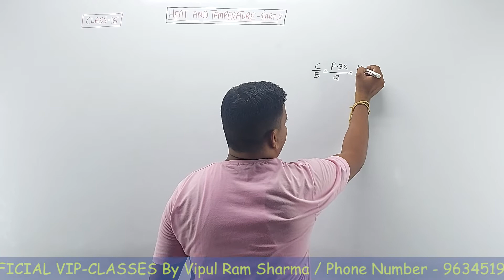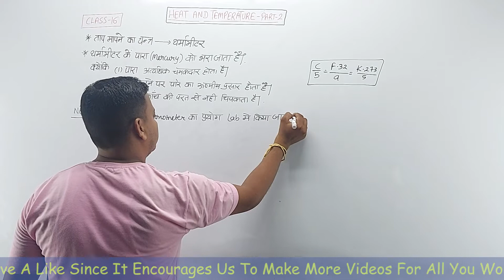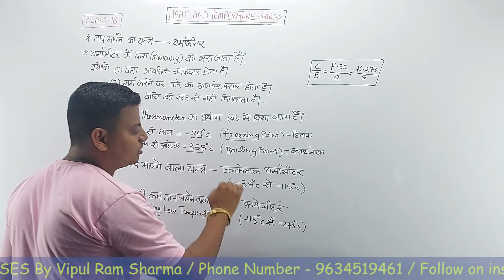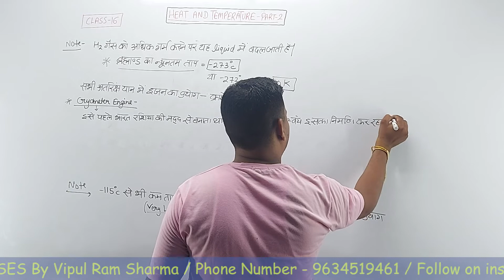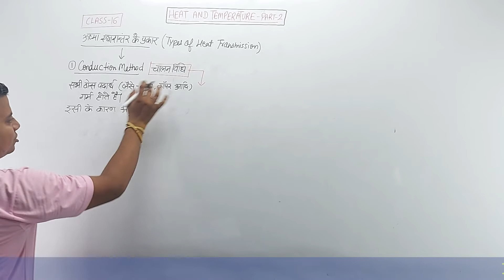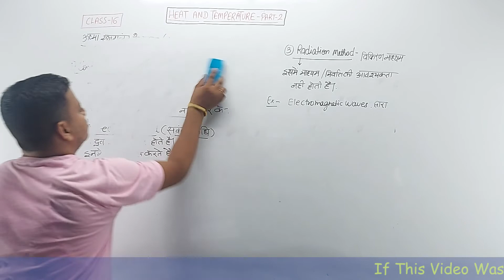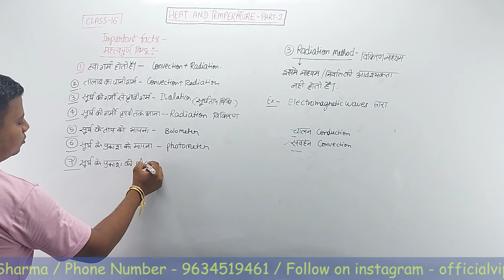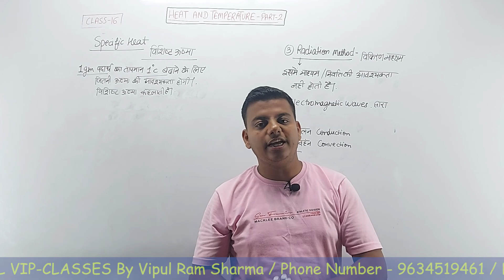PHYSICS || Heat and Temperature || Class 16 | PART-2 |SSC-CGL|UPSC|NDA|JE|GROUP D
This article is about a mode of transfer of energy. For other uses, see Heat (disambiguation).
see caption
Glowing-hot metal bar due to incandescence
Thermodynamics
Carnot heat engine 2.svg
The classical Carnot heat engine
Branches
Laws
Systems
System properties
Material properties
Equations
Potentials
HistoryCulture
Scientists
Other
 Category
vte
In thermodynamics, heat is energy in transfer to or from a thermodynamic system, by mechanisms other than thermodynamic work or transfer of matter (e.g. conduction, radiation, and friction).[1]

Like thermodynamic work, heat transfer involves the surroundings of a system, as well as the system itself, and so is not a property of the system alone, though it contributes to change in the system's internal energy, which is a property of the system alone. This is distinct from the ordinary language usage of the word 'heat' as a property of a system in itself.

The quantity of energy transferred as heat in a process is the amount of transferred energy excluding any thermodynamic work that was done and any energy contained in matter transferred. For the precise definition of heat, it is necessary that it occur by a path that does not include transfer of matter. For example, radiative heat transfer can co-occur with matter transfer.

Though not immediately by the definition, but in special kinds of process, quantity of energy transferred as heat can be measured by its effect on the states of interacting bodies. For example, respectively in special circumstances, heat transfer can be measured by the amount of ice melted, or by change in temperature of a body in the surroundings of the system.[3] Such methods are called calorimetry.

The conventional symbol used to represent the amount of heat transferred in a thermodynamic process is Q or q. As an amount of energy (being transferred), the SI unit of heat is the joule
🔴About Video:- All About unit and measurement, dimension, etc From Basic To Advance For RRB NTPC GROUP D SSC CHSL UPSC(CSAT) STATE PSC etc Competitive Exam.